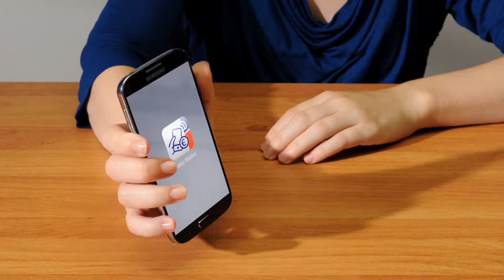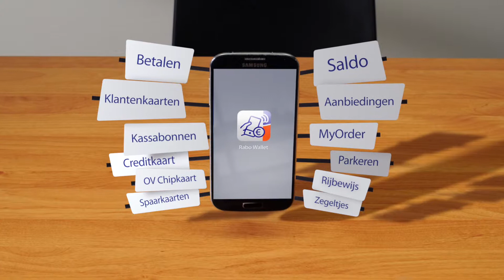ONLINE VIDEO VOOR LANCERING RABO WALLET, JE PORTEMONNEE IN JE MOBIEL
Met de Rabo Wallet app kun je als klant van de Rabobank in de nabije toekomst snel en eenvoudig aankopen doen door je mobiele telefoon tegen een betaalautomaat te houden. Op verzoek van Rabobank maakte Zcene een online video om deze nieuwe service te introduceren. Omdat de app nog niet beschikbaar is, zien we niet hoe het allemaal werkt: alleen dát het werkt.